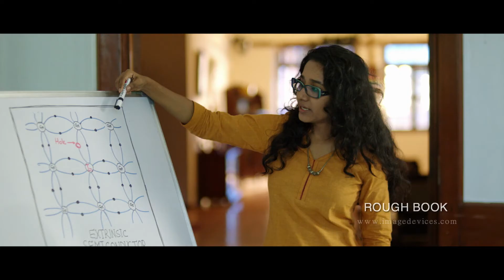Feature films/theatrical DI color grading reel | Resolve & Baselight | Mumbai Studio | Image Devices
Feature films/theatrical DI color grading reel | Resolve & Baselight | Mumbai Post production Studio | Image Devices Pvt ltd